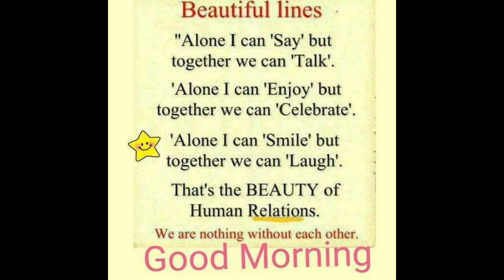31 Oct 2018 Wonderful Wednesday